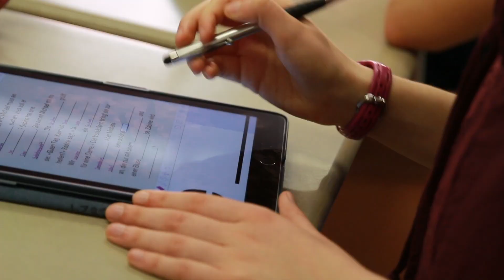Student Spotlight: Germany, Here We Come!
Radnor High School freshman Nora Graves and junior Annabel Zhao have been awarded all-expenses-paid summer study trips to Germany due to their excellent performances on the 2019 National German Exam. They are two of 44 students selected from across the country by the National Committee of the American Association of Teachers of German (AATG). This is the first time that two RHS students have earned the opportunity in the same year.